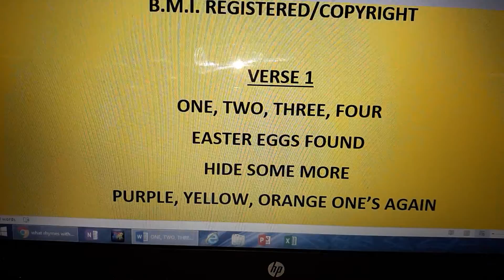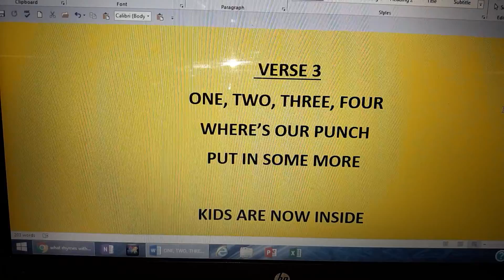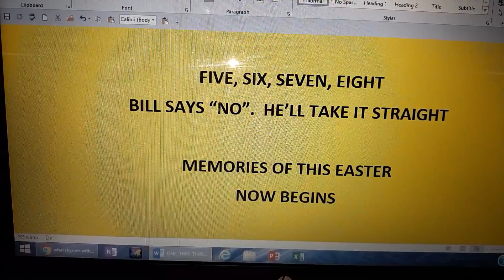EASTER ONCE AGAIN WRITTEN BY DENISE SPURLOCK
B.M.I. REGISTERED WITH COPYRIGHT